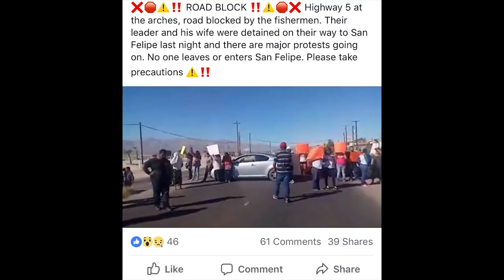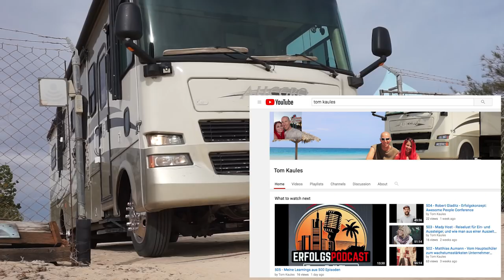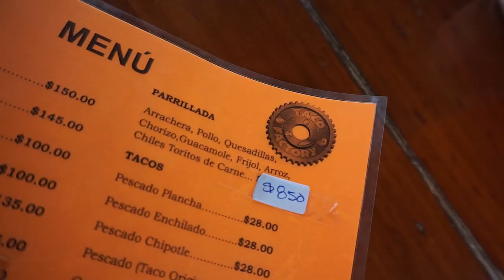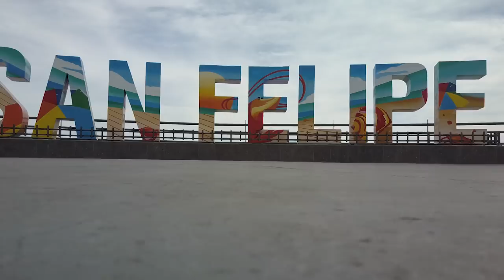German couple travels USA and Mexico in BIG AMERICAN MOTORHOME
Meet our German friends who travel North America in a big class A RV motorhome.  Join in our conversation about rv maintenance, advice, and future expedition vehicles.